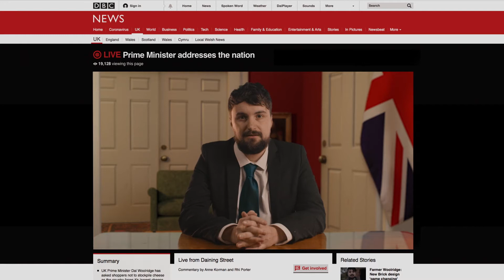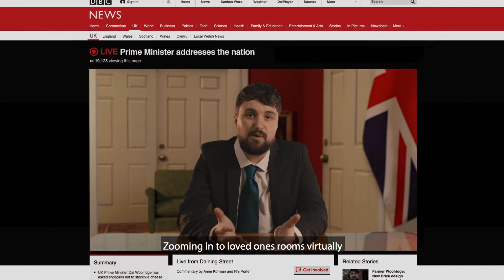12 Dais full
A Little lighthearted fun, with a good message from The Bible Society. (If it says poor internet connection its part of the act)